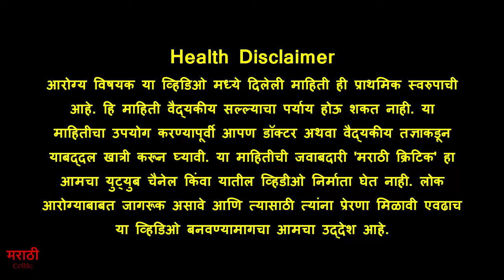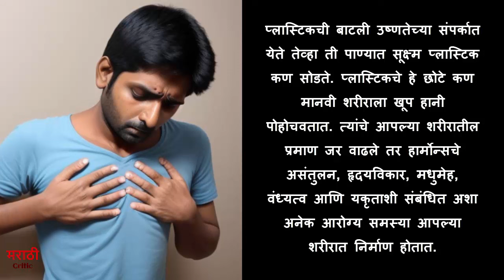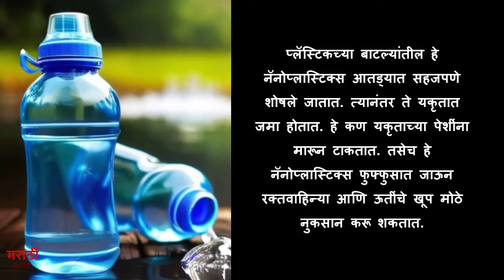प्लास्टिकच्या बाटलीतून पाणी पिल्याने होतील हे गंभीर आजार | Plastic Bottle Harmful Side Effects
मराठी क्रिटिक - मराठी अपडेट - महाराष्ट्र (भारत):
Marathi Critic - Marathi Update - Maharashtra (India):
 Plastic Bottle Harmful Side Effects on Human Health